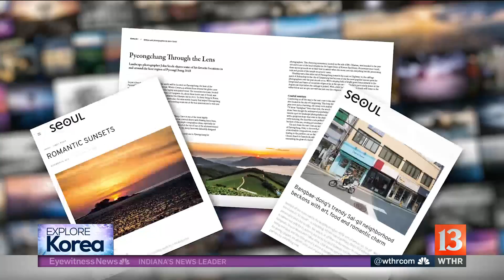Explore Korea: John Steele captures it with his camera